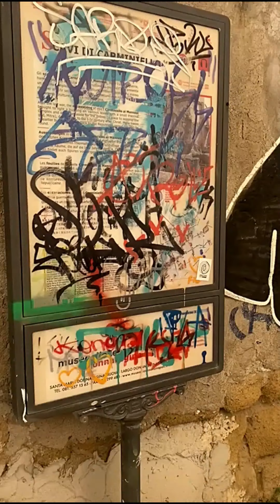In viaggio da Napoli per raggiungere Pompei in circumvesuviana con il direttore Gabriel Zuchtriegel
In viaggio da Napoli per raggiungere Pompei in circumvesuviana con una guida d'eccezione: Il Direttore del Parco Archeologico di Pompei, Gabriel Zuchtriegel. Due consigli per migliorare il viaggio: 1) Fornire le biglietterie di moneta contante per dare il resto ai turisti 2) Inserire la fermata di Villa Regina sulle mappe all'interno dei treni per informare e dare ai turisti l'opportunità di fare una scoperta eccezionale.